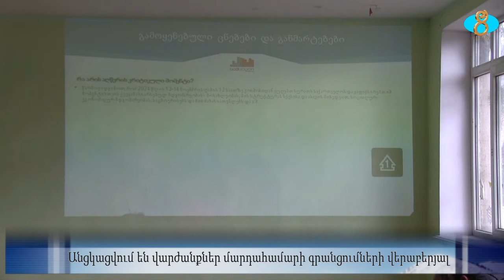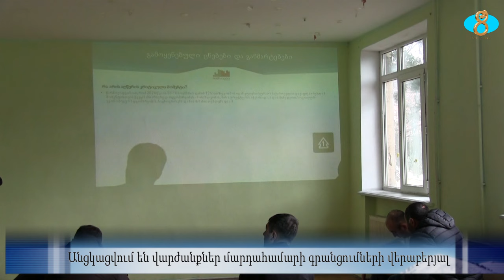Обучающие мероприятия по переписи населенияԱնցկացվում են մարդահամարի գրանցումների վարժանքներ